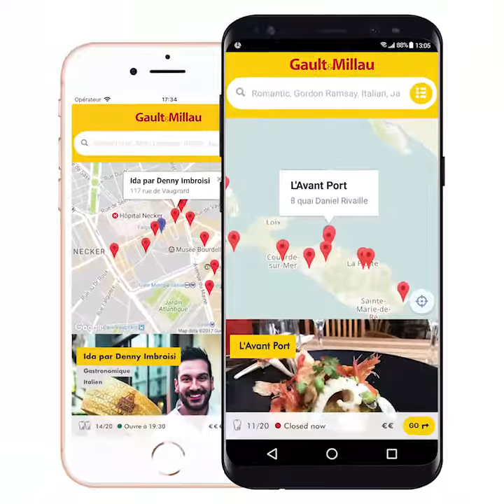Kazuyuki Tanaka - Quail, asparagus and strawberries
Chef: Kazuyuki Tanaka
Restaurant: Racine (Reims, France)